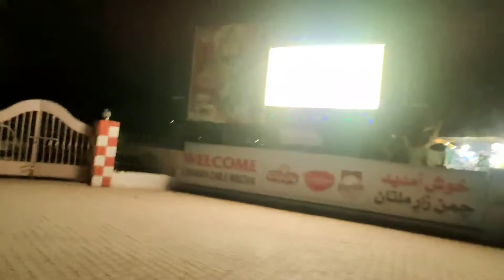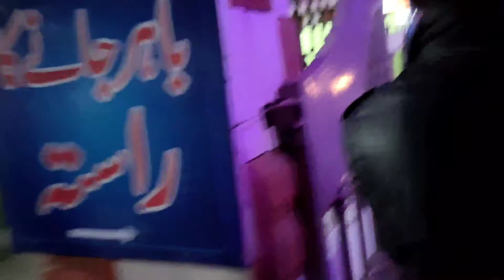Visit To Chaman Zar-E-Park in Multan/Very Nice & Big Park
visittoChamanZar-E-ParkinMultanVeryNice&BigPark